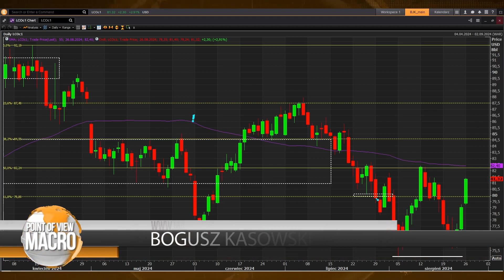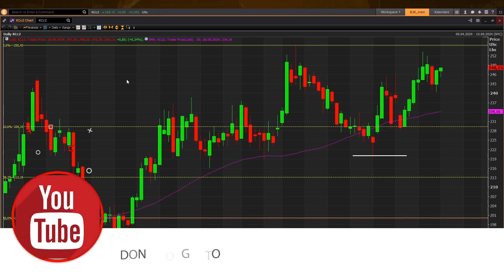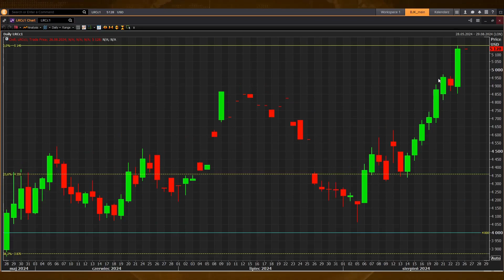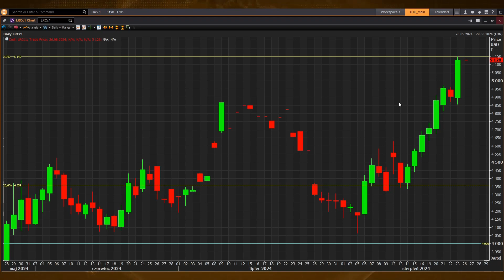Commodities News: OPEC+ moves shaking oil, Kamoa-Kakula's rise & Vietnam weather drives coffee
In this episode of "Commodities News", we dive into the latest market trends and explore the current situation surrounding three key commodities: crude oil, copper, and coffee.

First, we analyze how recent decisions by OPEC+ are influencing crude oil prices and what investors should expect in the coming months. With potential supply cuts and global demand fluctuations, the oil market is more dynamic than ever.

Next, we turn our attention to the copper market, focusing on the significant developments at the Kamoa-Kakula mine. This major project is set to impact global copper supply, and we discuss what this means for investors and the industry as a whole.

Finally, we examine the coffee market, specifically how Vietnam's weather patterns are affecting the prices of both arabica and robusta coffee. With climate conditions playing a critical role in crop yields, we provide insights into how these changes could influence coffee prices globally.

In the show:
00:00 crude oil
05:40 copper
07:52 coffee